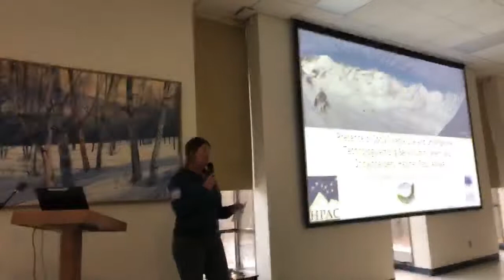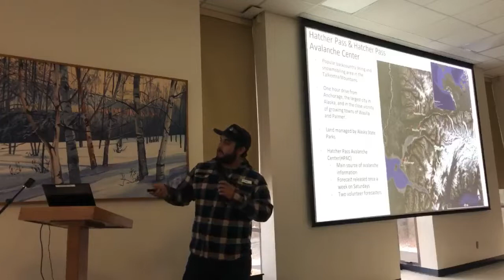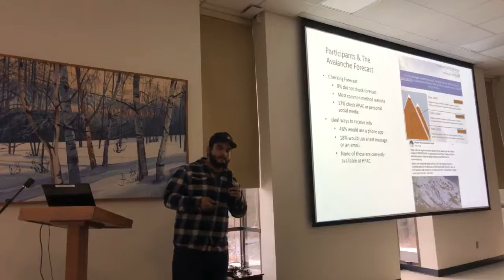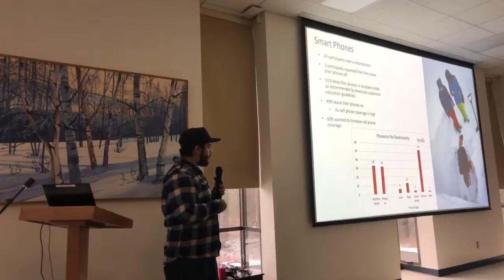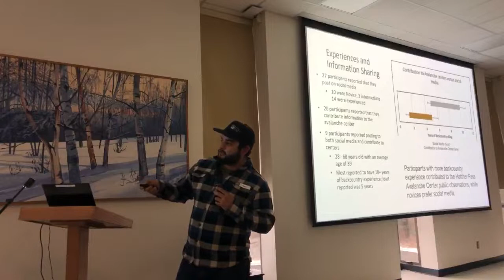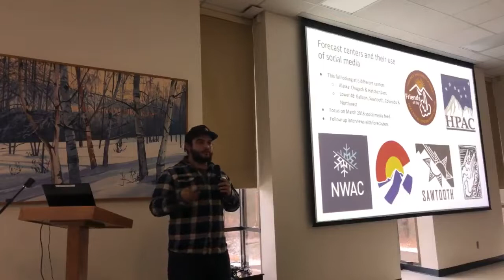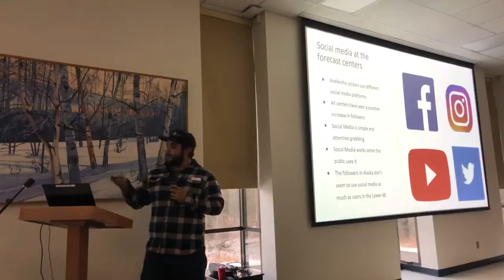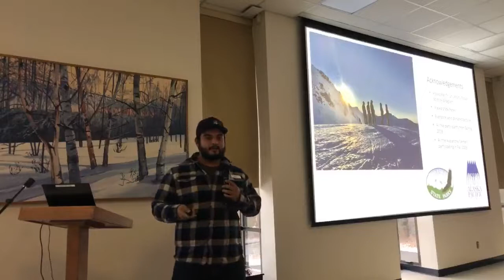LIVE: Presence of Social Media Use and Smart Phone Technology in the Backcountry by Christian Ortega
2018 Southcentral Alaska Avalanche Workshop